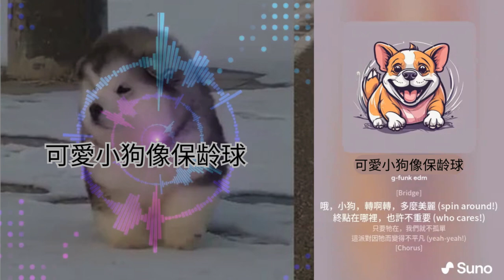可愛小狗像保龄球 | SUNO Music | New Music | Edm g-funk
Unleash your inner child with the playful "可愛小狗像保龄球 | SUNO Music | New Music | Edm g-funk"! This whimsical track blends the enchanting sounds of SUNO with the infectious energy of EDM and g-funk, creating a fun and danceable musical experience.

Lyrics :
[Verse]
可愛小狗像保龄球 (oo-yeah!)
滾來滾去，控制不了 (uh-huh!)
牠的笑容讓你無法抗拒
在這派對中牠就是 MVP (woof-woof!)

[Chorus]
哎喲，這小狗像保龄球 (let's roll!)
牠滑啊滑，摔倒也歡笑不休 (滑滑滑)
我們都愛牠的可愛模樣
牠是我們心中的小太陽 (shine on!)

[Verse 2]
牠的小腿像火箭
嗖嗖嗖 (zoom-zoom!)
尾巴瞎摇，像個小鬧鐘 (tick-tock!)
每當牠靠近心情就會好
在這 musik 中牠都是主角 (on the beat now!)

[Bridge]
哦，小狗，轉啊轉，多麼美麗 (spin around!)
終點在哪裡，也許不重要 (who cares!)
只要牠在，我們就不孤單
這派對因牠而變得不平凡 (yeah-yeah!)

Energetic electronic tracks
Latin Dance Songs
KPOP
香港流行曲
跳舞流行曲
EDM G-funk disco dance songs
Trance anthems
Best EDM Songs of all time
Dance Fever
New Wave Electronic Acid Trance
Hot Summer Hits
BTS Best Cool Dance
Chill Latino Dance Songs
PARTY DANCE MEGA HITS
New Music
SUNO Music
SUNO Music Hub
DjRemix
CLUB DANCE
CLUB MUSİC
Night CLUB
Dance Mix
Club MiX
CLUB Remix
Shuffle MUSİC
Festival Shuffle
House Shuffle
Shuffle Vines.
Remix Music
Turkish Bass
Promo Remix
Hızlısına özel
BASS MIX
Arabalık Müzikler
ARABA MÜZİKLERİ
FESTIVAL MİX
FESTIVAL PARTY MİX
ELECTRO HOUSE
FESTIVAL PARTY
Новинки Хиты
New Russian Music Mix
RUSSIAN DEEP
Русская Музыка
Russian Deep House Mix
Russische Musik
ХИТЫ
BASS BOOSTED
BASS BOOSTED MUSIC MIX → Best Of EDM !!
Bounce remix
BOOTLEG
BEST OF EDM
EDM BASS
The Gang
Gangster
HOUSE DEEP